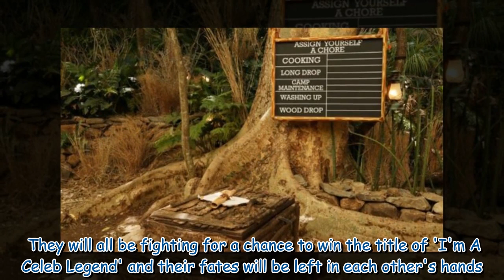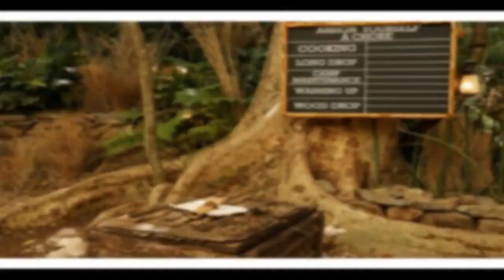I'm A Celeb All Stars was not filmed in the same format as original